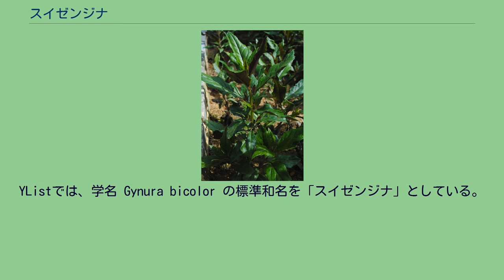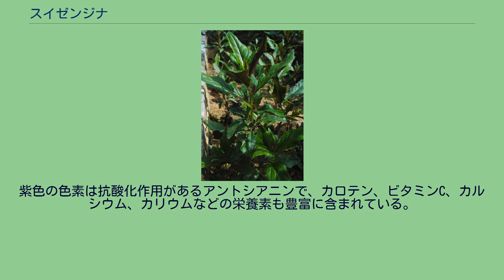スイゼンジナ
スイゼンジナ（水前寺菜、学名：Gynura bicolor）は、東南アジア原産のキク科サンシチソウ属の多年草である。
地域によって様々な名前で呼ばれている野菜である。
熊本県ではスイゼンジナ（水前寺菜）、石川県でキンジソウ（金時草）、愛知県ではシキブソウ（式部草）、沖縄県では「はんだま」と呼ばれている。
熊本で栽培されていた水前寺菜が江戸時代に金沢に伝わり、加賀野菜の金時草として全国に知られるようになった。
YListでは、学名 Gynura bicolor の標準和名を「スイゼンジナ」としている。
中国植物名は、「紅鳳菜」とされる。
学名の由来は、属の学名 Gynura は「メスのしっぽ」を意味し、柱頭が長くしっぽのように見えることから。
種小名 bicolor は「二色の」の意味で、葉の表と裏で色が違っていることによる。
東南アジア原産。
タイ北部や中国南部が原産地ではないかといわれている。
多年草で草丈50 - 90センチメートル (cm) になり、茎と葉はやや多肉質で、葉は互生し、葉は長さ10 cmあまりになり、長楕円形で切れ込みがある。
葉にはにぶい光沢があり、表は深緑色だが、裏側は鮮やかな赤紫色またはブロンズ色で、つぶすと赤色の汁が出る。
花は夏に咲き、黄色またはオレンジ色の小さな頭状花だが種子はできない。
このため、繁殖はもっぱら挿し芽で行う。
葉と柔らかい茎の先端部を摘んで食用にする。
食材としての旬は6 - 11月で、葉の色が濃く、ハリがあるのもが良品とされる。
石川県、熊本県、沖縄県などでローカルな野菜として親しまれており、軽く茹でてポン酢をかけたり、お浸し、汁の実、天ぷら、酢の物などにして食べられている。
茹でると煮汁が紫色になり、ぬめりとほのかな苦味がある。
紫色の色素は抗酸化作用があるアントシアニンで、カロテン、ビタミンC、カルシウム、カリウムなどの栄養素も豊富に含まれている。
保存する場合は、乾燥を防ぐために湿らせたキッチンペーパーなどで包んで、ポリ袋に入れて冷蔵保存するとよいとされる。